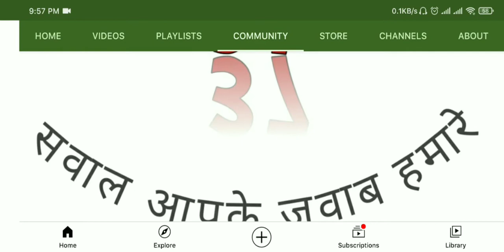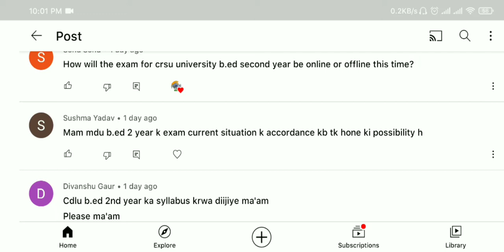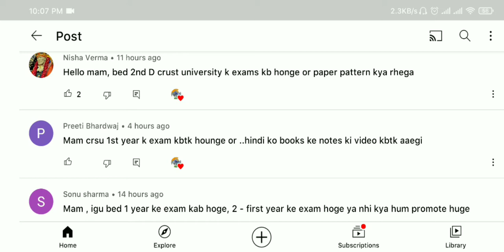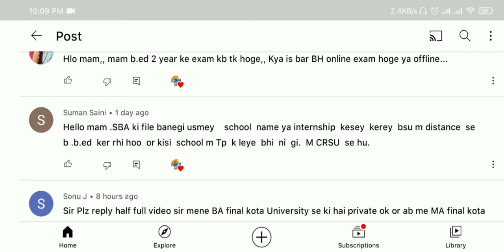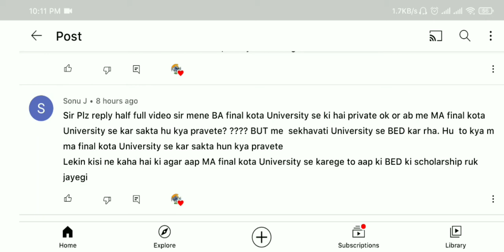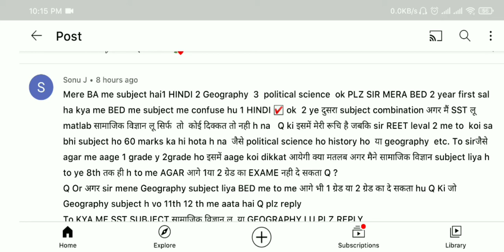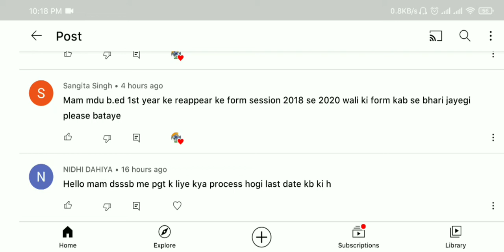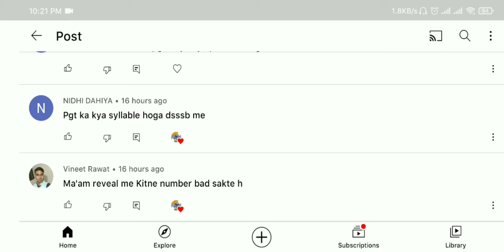Sunday comment box ## 37 || Naveen Dahiya